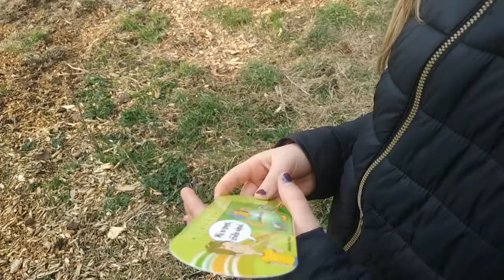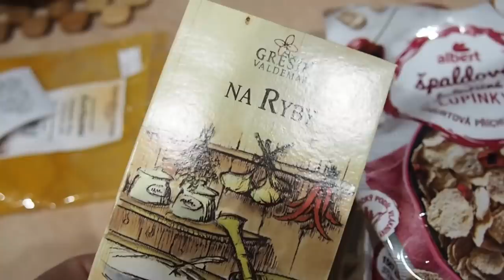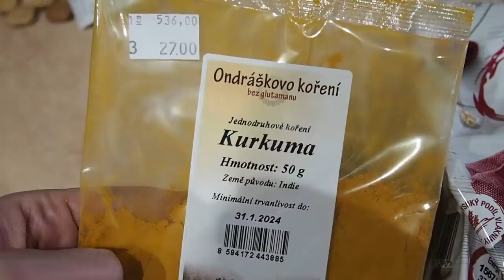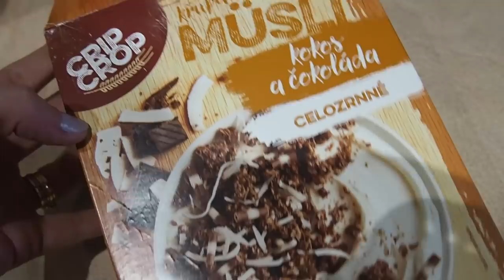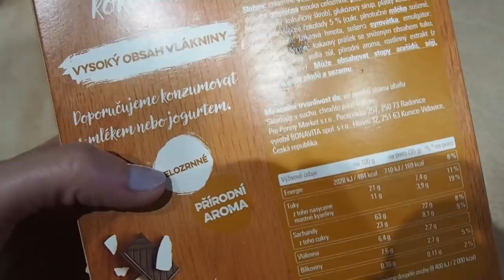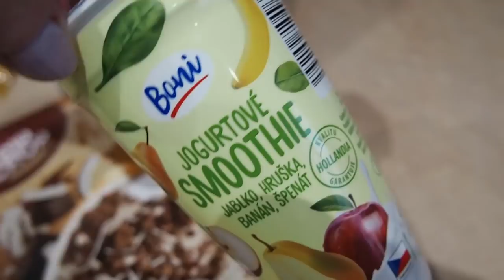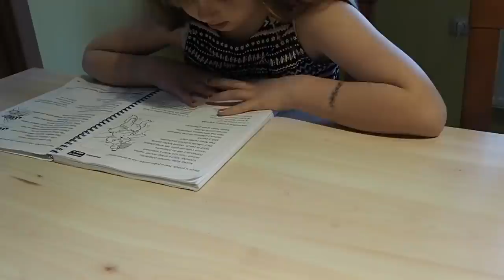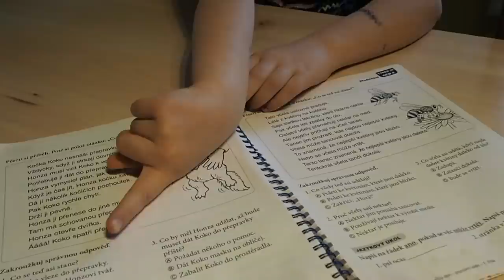Vaříme v parním hrnci | Třídíme dětský šatník | Mrkvová buchta na plech | VLOG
Vítejte u nového videa a přejeme krásné Velikonoce 🐥

Mrkvová buchta na plech:

Forma 23x35 cm

4 vejce
250g cukru (dala jsem cca 150g a úplně to stačí)
250ml oleje
250g mouky
2 lžičky kypřící prášek
2 lžičky jedlé sody
2 lžičky mleté skořice
špetka soli
cca 350g nastrouhané mrkve
můžete přidat vlašské ořechy (v tom případě uberte mrkve na 100g ořechů dejte 250g mrkve)
pár kapek vanilkového extraktu

V mixéru vyšleháme vajíčka s cukrem. Pak vyšleháme vanilku s olejem a přiléváme tenkým pramínkem ke směsi. Vmícháme mouku, kypřící prášek, jedlou sodu, skořici, sůl. Nakonec do těsta zapracujeme nastrouhanou mrkev.
Pečeme na 180 C cca 35-40 minut.
Na upečený korpus můžete dát zakysanou smetanu s cukrem, je to na Vás :)